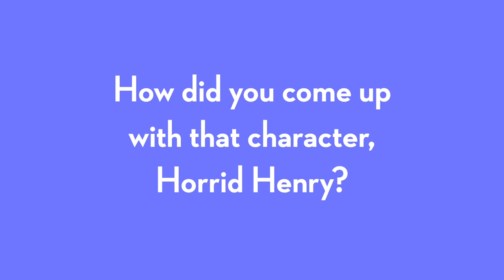How to write Character | Francesca Simon | Kids' Poems and Stories With Michael Rosen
How to write Character | Francesca Simon and Michael Rosen
Michael Rosen talks with author of Horrid Henry about her process of writing - in this episode they focus on Character.

You can safely browse more videos like Michael Rosen Chocolate Cake on the Official Michael Rosen channel

Writing Character with Francesca Simon | How to Write | Kids' Poems and Stories With Michael Rosen

Who is Francesca Simon

Francesca Simon spent her childhood on the beach in California, and started writing stories from the age of eight. She then went to Yale and Oxford Universities to study medieval history and literature. She threw away a lucrative career as a medievalist and worked as a freelance journalist, writing for the Sunday Times, Guardian, Mail on Sunday, Telegraph, and Vogue (US).

It was reading so many stories to her son Joshua, that encouraged her to start writing children’s books and many of Francesca’s stories have been inspired by real life situations. One of Francesca’s most successful and irrepressible creations has been the famous (or should that be infamous) Horrid Henry, who first appeared in 1994.

Horrid Henry has gone on to conquer the globe and his adventures are published in 27 languages, and have sold millions of copies worldwide. In 2008, Horrid Henry and the Abominable Snowman won the Children’s Book of the Year Award at the Galaxy British Book Awards.

Francesca is one of the nation’s most popular authors and has written over fifty books for children of all ages. When she is not writing, Francesca is often encouraging and inspiring young writers and has judged many writing competitions for schools. She has also been a judge for the Guardian Children’s Fiction Prize and the Roald Dahl Funny Prize. In 2009, in one of the proudest moments of her career, Francesca was awarded a Gold Blue Peter badge.

Francesca is also a passionate ambassador for children’s literacy and access to literature. She has been actively involved with many literacy charities and initiatives including Beanstalk, The Reading Agency, BookTrust’s Children’s Reading Fund and Storybook Dads and is a former trustee of World Book Day.

Francesca’s first opera, The Monstrous Child, with music by Gavin Higgins, recently opened to rave reviews at the Royal Opera House.

Francesca lives in North London with her family

Who is Michael Rosen?
My first book for children was called Mind Your Own Business and it came out in 1974. Quentin Blake did wonderful line drawings for it.

Ever since then, I’ve been doing these things:

Writing books

Writing articles for newspapers and magazines

Going to schools, libraries and theatres and performing the poems in my books

Helping children write poems and stories

Making radio programmes, mostly about words, language or books

Appearing on TV, either reading books, or talking about books

Teaching at universities about children’s literature

Running workshops for teachers about poetry

In any week, I might be doing all of these things! To tell the truth, I don’t really know what I’m doing tomorrow, unless I look in my diary to see.